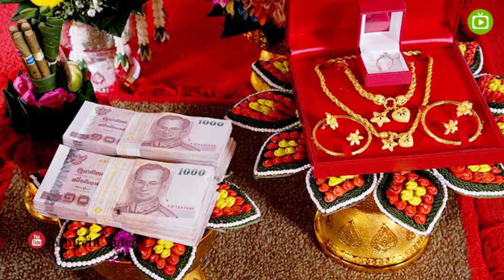பெண்களை ஏலம் விடும் வினோத சந்தை | Bride market of Bulgaria In Tamil | Aamazing facts Athirchi Video